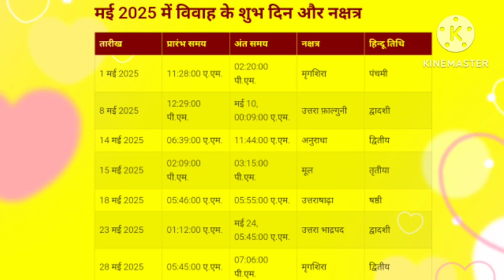मई विवाह शुभ मुहूर्त 2025 May Vivah Muhurat 2025 | May Marriage Dates in 2025 vivah muhurat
2024 vivah muhurt
विवाह शुभ मुहूर्त मार्च । Wedding Date In May | Marriage Muhurat March Me | मई शादी मुहूर्त

मई विवाह शुभ मुहूर्त 2025 | April Vivah Muhurat 2025 | April Marriage Dates in 2025 | 2025 का शुभ विवाह मुहूर्त जाने | विवाह मुहूर्त 2025 | Shubh Vivah Muhurat 2025 April

आज हम आपको मई ( Hindu Vivah Muhurat 2025 April ) महीने में विवाह मुहूर्त 2025 के दिनांक, तिथि, दिन के बारे में सम्पूर्ण जानकारी दी है. इन विवाह मुहूर्त को हिन्दू पंचांग 2024 के कैलेंडर की मदद से निकाला गया है।

हम आशा करते है कि शुभ अप्रैल विवाह मुहूर्त 2025 पर बनाया गया हमारा वीडियो, आपके लिए उपयोगी सिद्ध होगा। हम आपके मंगल भविष्य की कामना करते हैं।

Marriage dates in 2024 and 2025,
May Marriage dates in 2025,
Wedding dates in 2023 and 2025,
May Wedding dates in 2025,
vivah muhurat 2025 April,
Wedding dates in 2025,
Vivah Muhurat in 2024 and 2025,
Vivah Muhurat in 2025,
May Vivah Muhurat in 2025,
Hindu Panchang 2025,
May 2025 vivah muhurt,
vivah muhurt 2025

❤️ हिन्दु विवाह का कैलेण्डर 2025,
❤️ हिन्दु विवाह कैलेण्डर 2025,
❤️ हिन्दु पञ्चाङ्ग,
❤️ हिन्दु पञ्चाङ्ग 2025,
❤️ हिन्दु पञ्चाङ्ग 2025,
❤️ विवाह मुहूर्त 2025,
❤️ मई 2025 में शुभ विवाह मुहूर्त,
❤️ मई विवाह मुहूर्त 2025,
❤️ 2025 का पंचांग विवाह मुहूर्त,
❤️ विवाह मुहूर्त 2025 Bihar,
❤️ विवाह मुहूर्त 2025 मराठी,
❤️ शुभ विवाह मुहूर्त 2025 मई,
❤️ 2025 में विवाह मुहूर्त कब है,
❤️ मार्च 2025 मुहूर्त
❤️ 2025 विवाह मुहूर्त,
❤️ विवाह मुहूर्त 2025 मार्च,
❤️ 2025 का शादी का मुहूर्त बताइए,
2025 का विवाह मुहूर्त
ठाकुर प्रसाद कैलेंडर 2025 विवाह मुहूर्त
विवाह मुहूर्त 2025 april
विवाह मुहूर्त 2024-25
विवाह मुहूर्त 2025 दाते पंचांग मराठी
2025 विवाह मुहूर्त लिस्ट अप्रैल
विवाह मुहूर्त 2025 अप्रैल
विवाह मुहूर्त 2025
शादी मुहूर्त 2025

जनवरी - फरवरी विवाह मुहूर्त  | Wedding Date January | 2024 Shadi Muhurat | Hindu Wedding
विवाह शुभ मुहूर्त फरवरी 2024 | Wedding Date 2024 | Marriage Muhurat February  | Shadi

विवाह शुभ मुहूर्त मई 2025| Wedding Date 2025 | Marriage Muhurat February  |
विवाह शुभ मुहूर्त मई 2025 । Shadi Ka Muhurat January me | Wedding Date 2025 | shadi